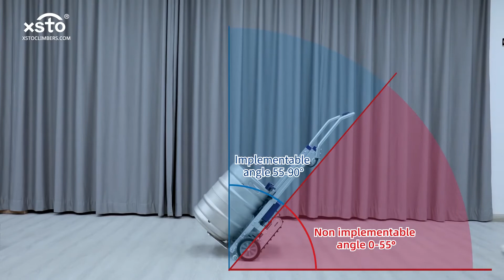Electric Powered stair climbing with Crawler Stair Climber -- CT105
Model :  CT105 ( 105 kg load capacity )

 - Step Lifting Height :  210mm (max)
 - Step Lifting With :  250mm (min)
 - Upward Speed (Full load) :  25 steps / min
 - Downward Speed (Full load) :  35 steps / min

 - Non-Slip Craw Track for move upward/downward
 - Hand Control Switch

 - Noise Leve:  (less than)  less than 70dB
 - Battery Capacity :  800 Steps

 - Overall Dimension (WxLxH)  :  505 x 425 x 1430 mm
 - Overall Dimension Collapsed (WxLxH)  :  505 x 215 x 1030 mm